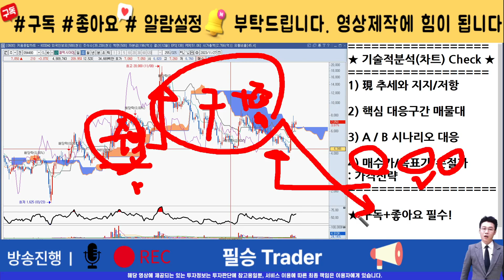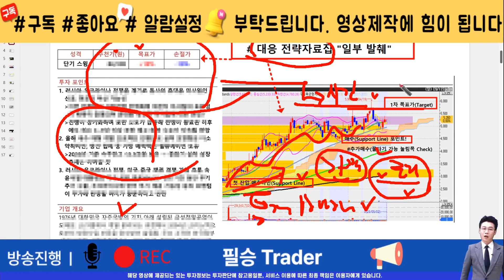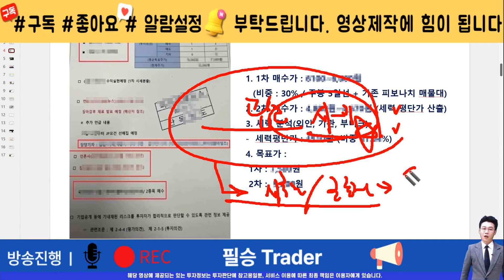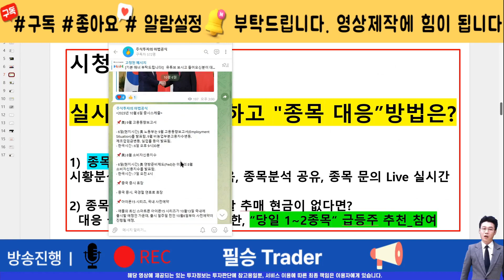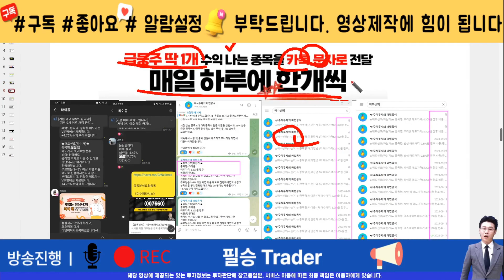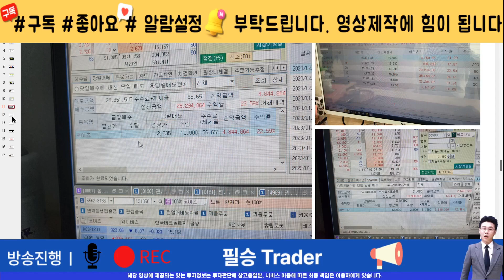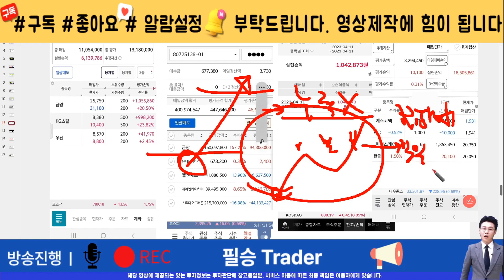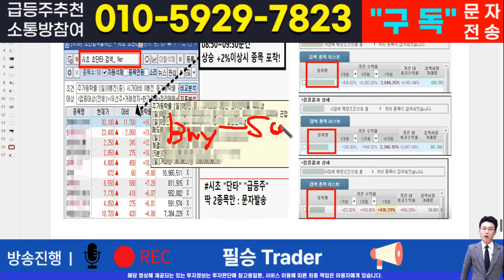[매매전략]갤럭시아머니트리투자자라면 반드시 필수 시청! 핵심 매매전략! 이 영상하나로 인생이 바뀝니다.